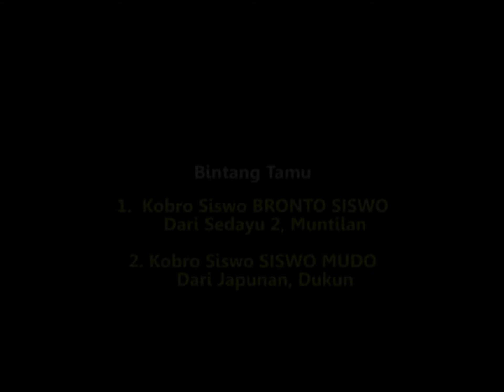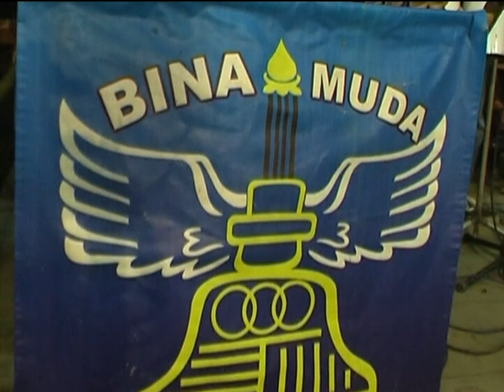Kobro siswo Magelang Bina muda ngresap gulon salam,java traditional art dance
katalog tokopedia

Kobro siswo Bina Muda from Ngresap Gulon Salam Magelang

salam budaya ..
salah satu pelakon kesenian dari kota magelang ,kobro siswo klasik ditambah iringan alat musik angklung.
beranggotakan 32 penari  dengan gerakan penuh semangat..
beralamatkan di dusun ngresap,gulon,salam,magelang .

kesenian magelang
jawa tengah

lagu
sugeng rawuh
hey pemuda junjung
hatur sugeng
anakke pak tani
Bina Muda
nona manis
ibu kita jangan disakiti
allah maha esa